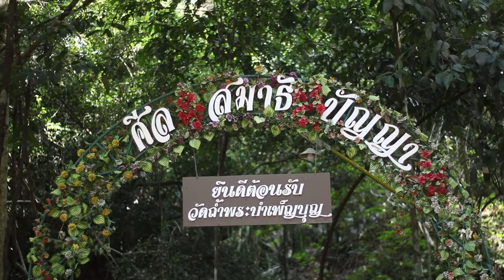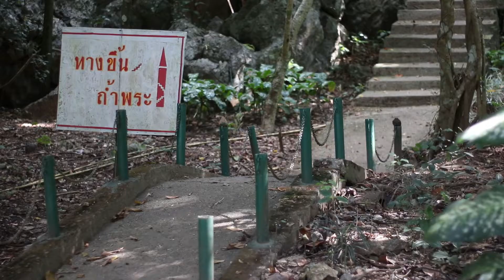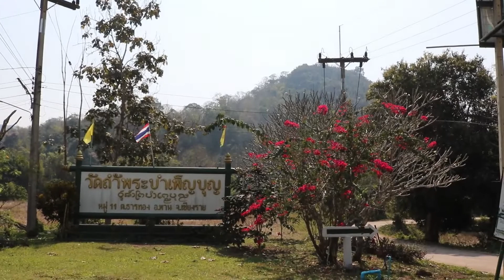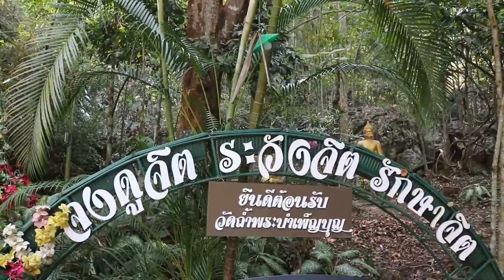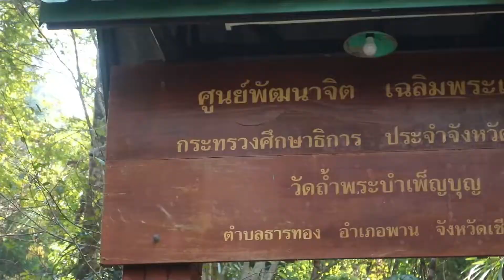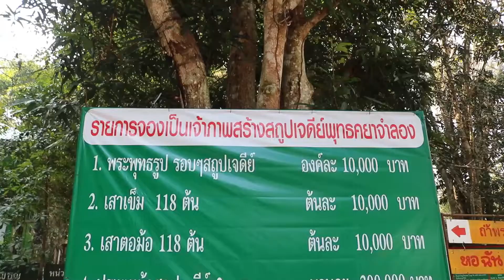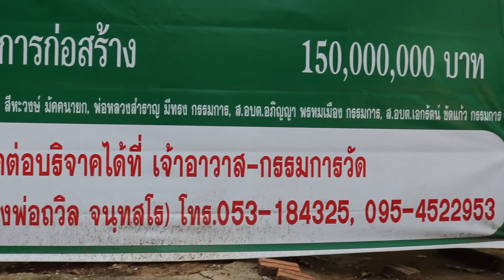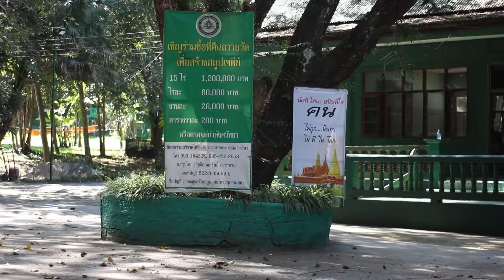พาแม่ไหวพระที่วัดถ้ำพระบำเพ็ญบุญ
วันนี้..กิจกรรมการดูแลผู้สูงอายุที่บ้านครับ  เป็นกิจกรรมนอกสถานที่  พาแม่ไปไห้พระ และถวายสังฆทานแด่พระสงฆ์  ทำบุญอุทิศส่วนกุศลแด่เจ้ากรรมนายเวร ให้คุณแม่อำพร นามวงศ์ มีความสุข ความเจริญ อายุมั่นยืนยาว...

วั ด ถ้ำ พ ร ะ บำ เ พ็ ญ บุ ญ ศูนย์พัฒนาจิตเฉลิมพระเกียรติประจำจังหวัดเชียงรายแห่งที่ ๕ ศูนย์พัฒนาคุณธรรม-จริยธรรม ประจำจังหวัดเชียงราย
วัดถ้ำพระบำเพ็ญบุญ อ.พาน จ.เชียงราย... วัดถ้ำพระบำเพ็ญบุญ เป็นวัดปฏิบัติวิปัสสนากรรมฐาน ศูนย์พัฒนาจิตเฉลิมพระเกียรติประจำจังหวัดเชียงราย แห่งที่ ๕ ศูนย์พัฒนาคุณธรรม-จริยธรรม ประจำจังหวัดเชียงราย

วัดถ้ำพระบำเพ็ญบุญ ตั้งอยู่ในพื้นที่ราชพัสดุและที่ดินของกรมป่าไม้บ้านถ้ำพระ (ห้วยหลวง-บ้านนิคมแม่ลาว) เลขที่ ๓๙๕ หมู่ ๑๑ ตำบลธารทอง อำเภอพาน จังหวัดเชียงราย ๕๗๒๕๐ โทรศัพท์-โทรสาร (๐๕๓) ๑๘๔ ๓๒๕-๖

สภาพพื้นที่ทั้งหมดประมาณ ๑๐๐ ไร่ มีสภาพเป็นป่าภูเขาหิน มีถ้ำต่างๆ อีกประมาณ ๔-๕ ถ้ำ มีประชากรนับถือพระพุทธศาสนาประมาณ ๒๓๐ ครอบครัว อยู่ห่างจากถนนพหลโยธินสายเชียงราย-พาน กม.๘๐๒-๘๐๓ ระยะทางเข้าสู่วัดถ้ำพระบำเพ็ญบุญประมาณ ๖ กิโลเมตร เส้นทางจากถนนพหลยโยธินเข้าสู่วัดถ้ำพระบำเพ็ญบุญ เป็นถนนซีเมนต์จนถึงสถานปฏิบัติธรรมเฉลิมพระเกียรติประจำจังหวัดเชียงรายแห่งที่ ๕
วัดถ้ำพระบำเพ็ญบุญ สถานที่ปฏิบัติธรรมแห่งนี้ได้ถูกค้นพบและก่อตั้งขึ้นเมื่อประมาณในราวปีพุทธศักราช ๒๔๗๗ โดยชาวบ้านนิยมเรียกกันว่า “ถ้ำพระ” ทั้งนี้เพราะในอดีตมีพระพุทธรูปโบราณเก่าแก่ปางต่างๆ อยู่ในถ้ำเป็นจำนวนมากโดยก็มิมีใครทราบว่าพระพุทธรูปโบราณเหล่านี้มาจากไหน จึงเป็นที่เรียกกันของชาวบ้านว่า “ถ้ำพระ" ได้รับพระราชทานวิสุงคามสีมาจากสำนักปฏิบัติธรรม ถ้ำพระบำเพ็ญบุญ เป็น วัดถ้ำพระบำเพ็ญบุญ และในวันที่ ๑ กุมภาพันธ์ ๒๕๔๓ วัดถ้ำพระบำเพ็ญบุญ ได้รับการแต่งตั้งจาก กรมศาสนา กระทรวงศึกษาธิการ ให้วัดถ้ำพระบำเพ็ญบุญ เป็น ศูนย์พัฒนาจิตเฉลิมพระเกียรติประจำจังหวัดเชียงราย แห่งที่ ๕ เนื่องในมหามงคลวโรกาสที่ พระบาทสมเด็จพระเจ้าอยู่หัวภูมิพลอดุลยเดชมหาราช ทรงครองราชย์ครบ ๖๐ ปี และได้รับแต่งตั้งเป็น "ศูนย์พัฒนาคุณธรรม-จริยธรรม ประจำจังหวัดเชียงราย" เพื่อเป็นสถานที่อบรมข้าราชการ หน่วยงาน รัฐวิสาหกิจ อบรมผู้นำ อ.บ.ต. และผู้นำชุมชนในจังหวัดเชียงราย ด้วยเหตุนี้จึงทำให้มีพระสายปฏิบัติกรรมฐานแวะเวียนมาพักปฏิบัติธรรมชั่วคราว สับเปลี่ยนหมุนเวียนอยู่อย่างนี้เรื่อยมา.
วัดถ้ำพระบำเพ็ญบุญ ได้รับแต่งตั้งจากหน่ายงานต่างๆ • เป็นศูนย์พัฒนาจิตเฉลิมพระเกียรติ ประจำจังหวัดเชียงราย แห่งที่ ๕ • เป็นศูนย์พัฒนาคุณธรรม-จริยธรรม ประจำจังหวัดเชียงราย • เป็นวัดในสังฆราชูปถัมภ์ สมเด็จพระญาณสังวร สมเด็จพระสังฆราช สกลมหาสังฆปรินายก • เป็นหน่วยอบรมประชาชนประจำตำบล อ.บ.ต.ธารทอง • เป็นวัดกลุ่มเป้าหมายจัดดำเนินการตามโครงการแผ่นดินธรรม แผ่นดินทอง หมู่บ้านรักษาศีล ๕ ประจำปีงบประมาณ ๒๕๕๘ • ได้รับการประกาศเกียรติคุณ ๑ ใน ๔๕ วัดดีเด่นทั่วประเทศ เป็น "สำนักปฏิบัติธรรมประจำจังหวัดดีเด่น ๔๕ สำนัก" พุทธศักราช ๒๕๕๔ในวาระครบ ๒๖๐๐ ปีพุทธชยันตี จากสำนักงานพระพุทธศาสนาแห่งชาติ โดยสมเด็จพระมหารัชมังคลาจารย์ เป็นประธานมอบเกียรติบัตร • ได้รับรางวัลสำนักปฏิบัติธรรมประจำจังหวัดดีเด่น เฉลิมพระเกียรติ ๘๔ พรรษา พุทธศักราช ๒๕๕๔ • ได้รับรางวัลหน่วยอบรมประชาชนประจำตำบล(อ.ป.ต.)ดีเด่น ๑๖ จังหวัดหนเหนือคณะสงฆ์ภาค ๔ โดยพระวิสุทธิวงศาจารย์ เจ้าคณะใหญ่หนเหนือ ณ หอประชุมเฉลิมพระเกียรติ ๘๐ พรรษา จ.นครสวรรค์ • ได้รับเชิดชูเกียรติให้วัดถ้ำพระบำเพ็ญบุญ เป็นวัดในประวัติศาสตร์ ที่ให้การสนับสนุนโครงการฟื้นฟูศีลธรรมโลก จากโครงการฟื้นฟูศีลธรรมโลกโดยมีสมเด็จพระมหารัชมังคลาจารย์เป็นประธานที่ปรึกษาโครงการ...